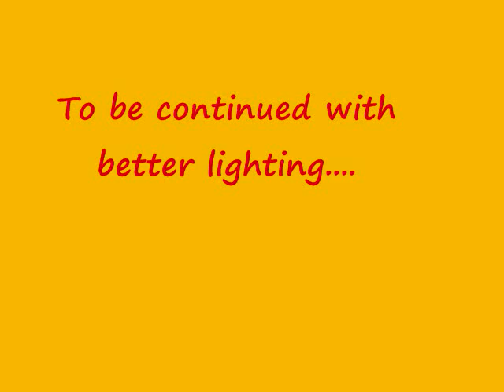ericka song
Practice session of Ericka and Winston for Mr and Mrs LMSI